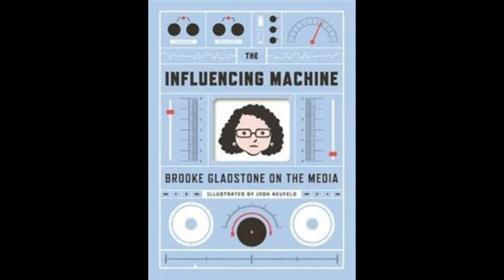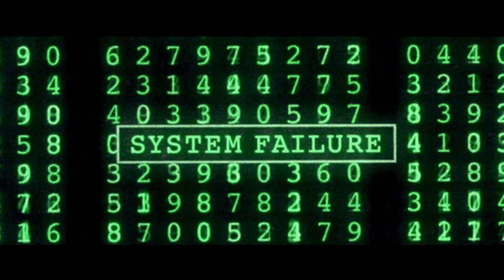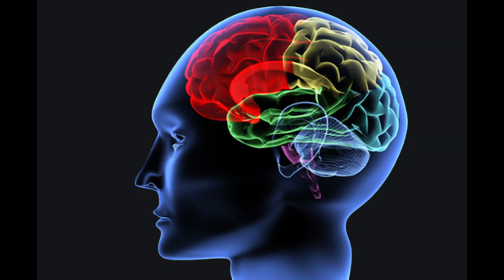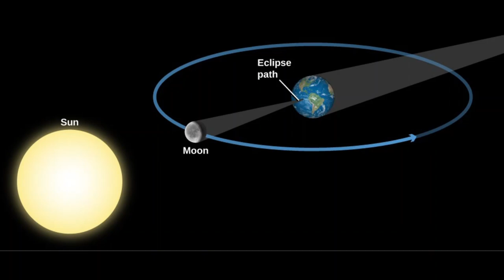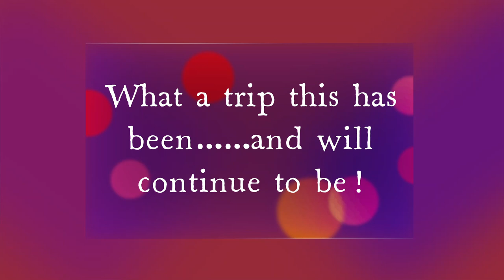White Witch by John Wishart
There's magic out there!